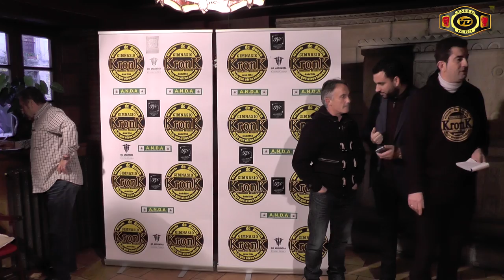Pesaje Velada 12 de Marzo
Pesaje de los Boxeadores Profesionales, que intervendran en la gran velada del Sabado dia 12 en el Pabellon Vicente Trueba, de Torrelavega